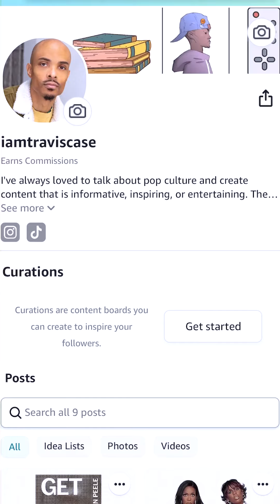48 Laws is more than a Brunch Boots Boy Bible.